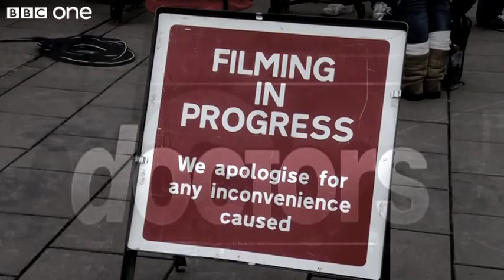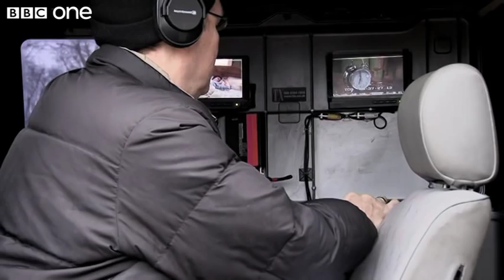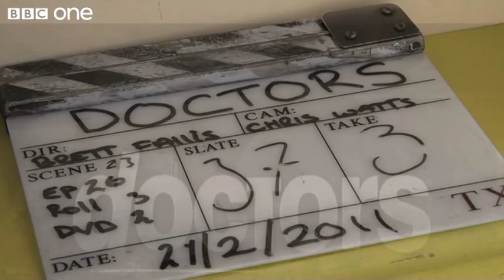Doctors - Kevin and Freya: My First Day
Friday 18th February 2011 was a momentous day for two young actors. Simon Rivers and Lu Corfield joined the regular cast of 'Doctors', the BBC's flagship Daytime drama.

So, go behind the scenes with this documentary and discover how the show is made ... and what exactly an actor's first day on the show is like!

Features exclusive "behind the scenes" footage, and interviews with Diane Keen (Julia Parsons), Owen Brenman (Heston Carter), Jan Pearson (Karen Hollins), Matt Chambers (Daniel Granger), and Elisabeth Dermot Walsh (Zara Carmichael).